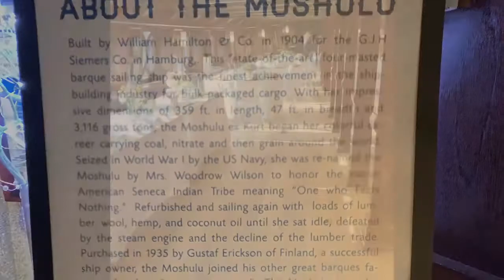Spruce Street Harbor Park: Philadelphia